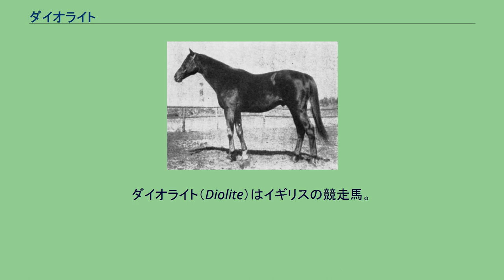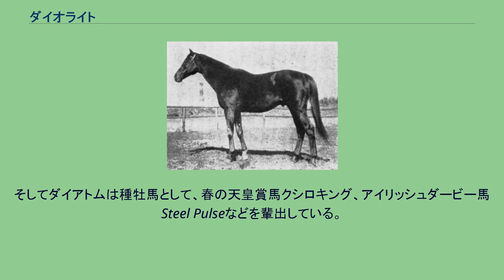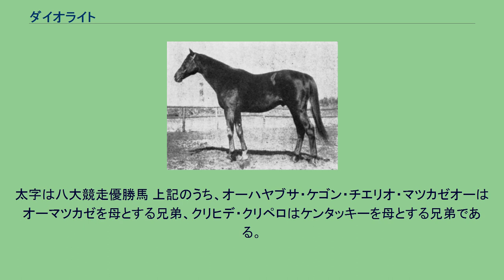ダイオライト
ダイオライト（Diolite）はイギリスの競走馬。
競走馬として2000ギニーなどを制し、1935年に日本の宮内省下総御料牧場によって種牡馬として購買され輸出。
日本初の三冠馬セントライトなどを送り出した。
1941年 - 1943年、1946年リーディングサイアー。
馬名は「閃緑岩」の意。
2000ギニー馬ディオフォンの初年度産駒の一頭。
産まれて間もない頃はかなり小柄だったためあまり期待されず、ニューマーケットのイヤーリングセールでは480ギニーの値しか付かなかった。
しかし競走年齢に達する頃には立派な体格に成長し、2歳時にコヴェントリーステークス、モールコームステークスなどを制してイギリス2歳馬チャンピオンとなり、3歳になってクラシック初戦の2000ギニーを制した。
これは父ディオフォンとの父子制覇ともなっている。
エプソムダービー当日は「ダイオライト・デー」と呼ばれるほどの大本命となったが、3着に敗れている。
24戦6勝の成績を残して4歳をもって競走馬を引退し、その後は同地で種牡馬となったが活躍馬に恵まれず、1935年に日本の宮内省が管理する下総御料牧場に導入された。
種牡馬として精彩を欠いていたとはいえ、近代競馬発祥の地イギリスのクラシック競走優勝馬が日本に輸入されるのは当時異例のことであり、購買価格は8500ギニー、当時の日本円でおよそ18万円と極めて莫大なものになった。
この輸入は当時の人々の耳目を集め、宮内省主導の輸入であったこともあり、ダイオライトの横浜税関到着時には政府高官を対象とした観覧に供された。
その雄大な馬格はそこで概ね好評を博したが、御料牧場の関係者は後ろ脚が曲がっていることを危惧し、「本当に大丈夫なのか」という疑問の声も上がったという。
日本における種牡馬生活を開始した初年度から1940年の中山四歳牝馬特別（現・桜花賞）優勝馬タイレイ、京都農林省賞典四歳呼馬（現・菊花賞）優勝馬テツザクラを送り出し、不安を杞憂に変えた。
特にテツザクラの長距離戦における優勝は、ダイオライトの産駒傾向はスピードタイプになると目されていたために驚きをもって迎えられた。
翌1941年にはセントライトが連戦連勝。
2戦目で横浜農林省賞典四歳呼馬（現・皐月賞）に優勝し、東京優駿は現在まで史上最大着差タイの8馬身差で圧勝、引退レースとなった京都農林省賞典四歳呼馬も制し、日本初のクラシック三冠馬となった。
セントライトの大活躍によりダイオライトの評価はますます高まり、翌年末より始まった太平洋戦争中にもクラシック優勝馬を含む多くの活躍馬を送り出した。
セントライトが活躍した1941年から1943年まで3年連続のリーディングサイアーとなり、戦争激化による競馬休止から明けた1946年にもリーディングを獲得している。
戦後も秋の天皇賞馬トヨウメなど活躍馬を送り出していたが、1951年夏、老衰により24歳で死亡した。
代表産駒セントライトは種牡馬としてもまずまずの成績を残したが、父系を繋ぐまでには至らなかった。
しかしダイオライトはブルードメアサイアーとしても優秀な成績を残し、ハクチカラ、ハクリヨウなど多くの名馬に影響を与えた。
またダイオライトが日本に輸入された年にフランスで産まれた牝駒Nymphe Dicteは、母となって、プール・デッセ・デ・プーリッシュ（仏1000ギニー）の勝ち馬Dictawayを産んでいる。
Dictawayもまた母になると、ガネー賞・ワシントンDCインターナショナルの勝ち馬ダイアトム（Diatome）を産んだ。
そしてダイアトムは種牡馬として、春の天皇賞馬クシロキング、アイリッシュダービー馬Steel Pulseなどを輩出している。
繋養されていた千葉県にある船橋競馬場では、その功績を記念した重賞競走ダイオライト記念が行われている。
太字は八大競走優勝馬 上記のうち、オーハヤブサ・ケゴン・チエリオ・マツカゼオーはオーマツカゼを母とする兄弟、クリヒデ・クリペロはケンタッキーを母とする兄弟である。